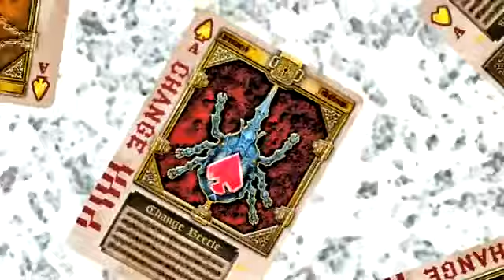PS3 仮面ライダーバトライド ウォー 英雄の目覚め 1 第7章 アギトの目覚め 4 呼びかける声 ムービー Kamen Rider Battride War Agito Movies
プレミアムTVサウンドエディションです。
HDMIでGV-HDRECの環境で録画しています。
解説
アギトは記憶の檻にとらわれ、
仮面ライダーとしての魂をなくしかけている。
彼の深層心理にダイヴし、記憶をたどることで、
人間のために戦うと言う気持ちを思い出させろ!
（ブレイドを使用しています。）